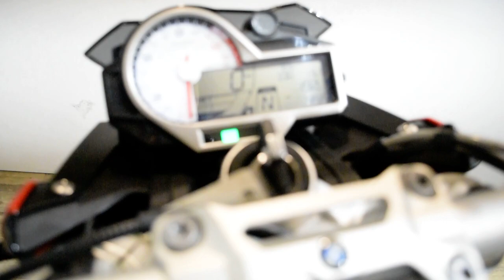2018 BMW S 1000 R | Used motorcycle for sale at Monster Powersports, Wauconda, IL